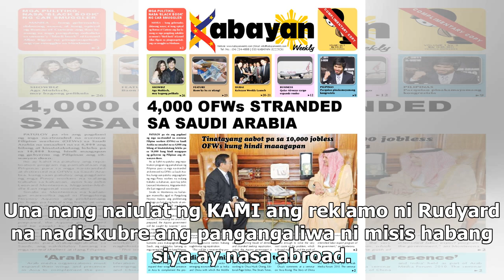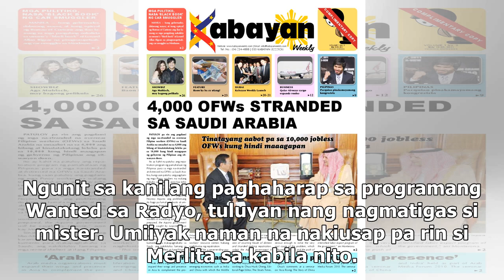Part 2 ng misis na 'di mabura ang 2nd account sa FB, mas tumindi ang rebelasyon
-Mas tumindi ang mga rebelasyon sa paghaharap ng nangaliwang misis at ng OFW nitong mister-May iba p...